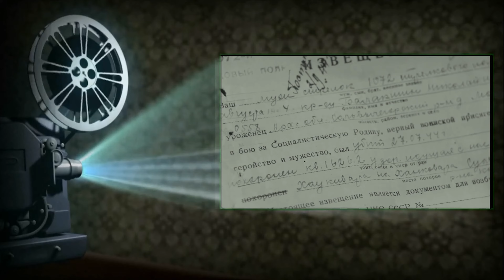"Вальс на перроне" Анатолий Вишняков & группа "Галактическая Федерация"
Музыкальное направление, в котором с 1988 года работает группа, называется
« Orthodox_Rock » («православный рок»).
Именно Анатолий_Вишняков положил начало и дал название этому рок-движению.

Музыкальные критики, историки и журналисты акцентируют внимание на профессионализме и высоком уровне исполнительского мастерства группы, отмечают оригинальность её музыки, которая заключается в соединении элементов рока, русских мотивов и классики, также сильный и чистый вокал, а главное - яркую духовную составляющую творчества Анатолия Вишнякова, которая многим помогла обрести и укрепить веру.